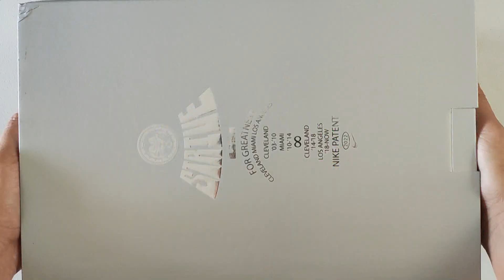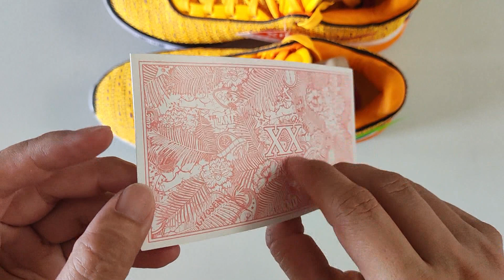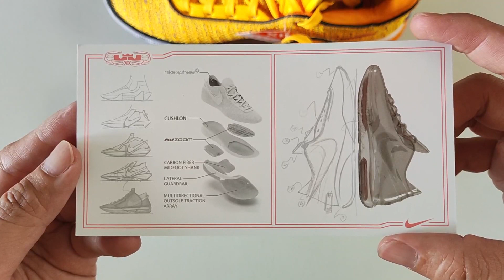Nike LeBron 20 - Initial Review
Beli Nike Lebron 20 di :
Masukkan kode 'ASUPANBASKET' pada saat akan checkout untuk mendapatkan free ongkir upto 50rb.

Thank you for supporting Anak Basket Channel.
Semoga asupan basket anda selalu cukup :)